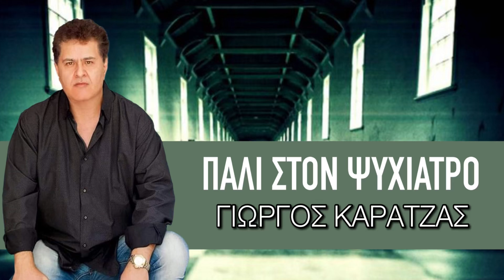ΠΑΛΙ ΣΤΟΝ ΨΥΧΙΑΤΡΟ // ΓΙΩΡΓΟΣ ΚΑΡΑΤΖΑΣ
Στιχοι-Μουσικη:Γιώργος Καρατζάς
Καλλιτεχνικη Επιμέλεια:Νικος Δρακακης
studio"NikosD"